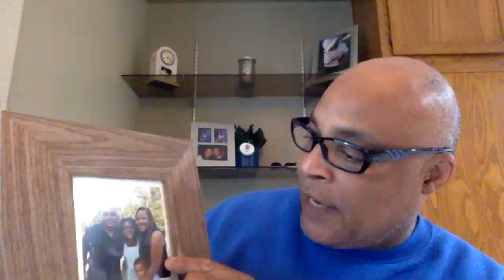zoom 2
Mi conversación  oral con mi compañero Bernabe Arias